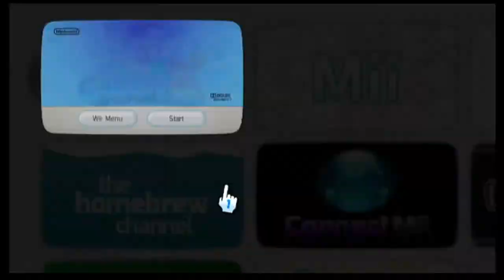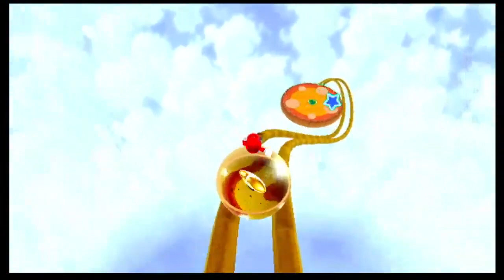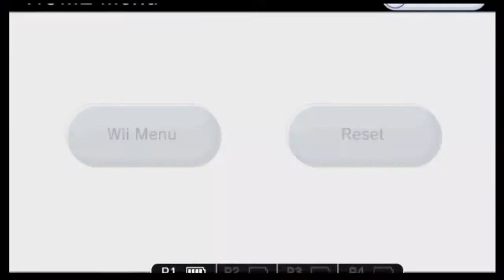Super Mario Galaxy 2: 100% Edition Part 1